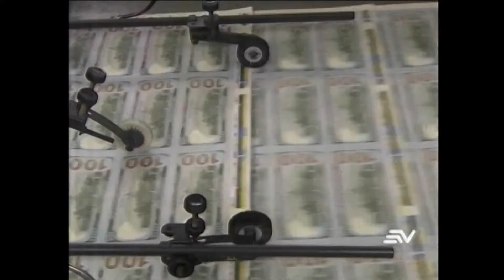Ecuavisa proforma 2020 26 11 2019